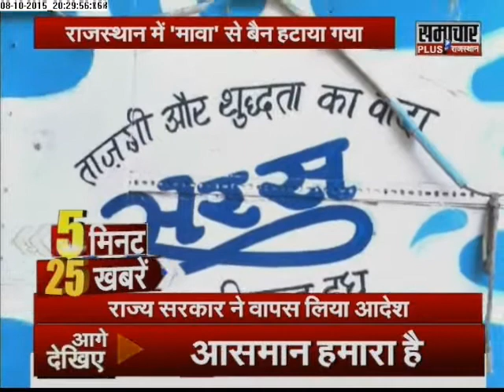Samachar Plus: Rajasthan 5 minute 25 khabrein | 09 Oct 2015